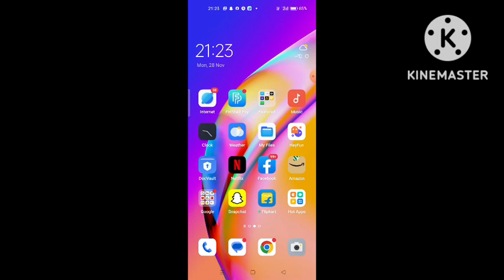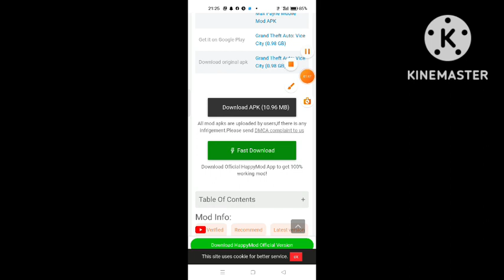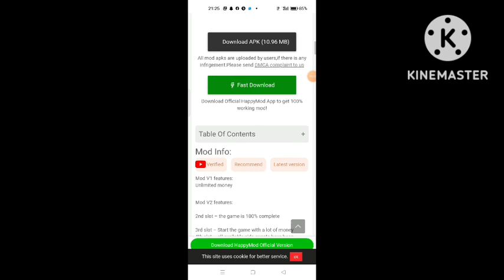How to download gta vice city